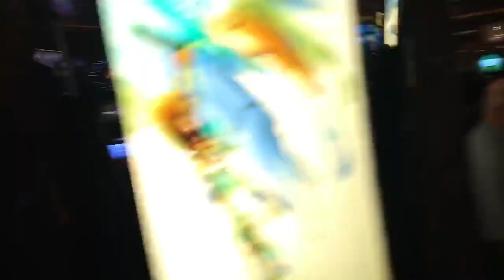They're lining up to see me at Parx Casino!